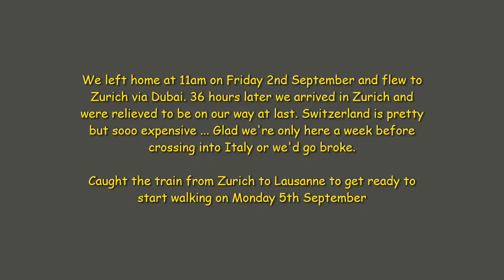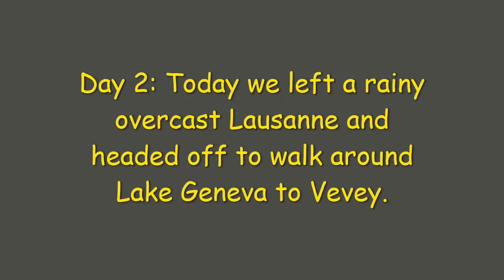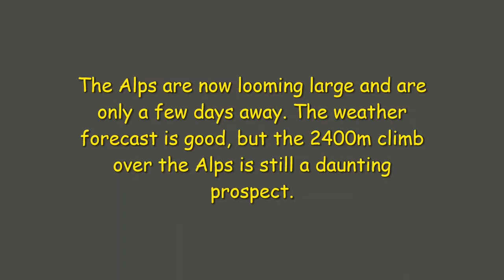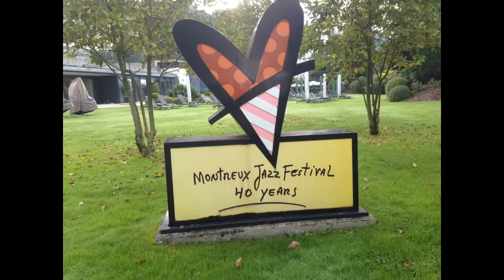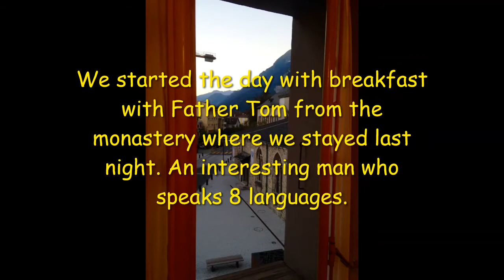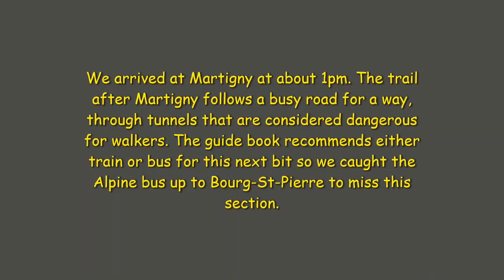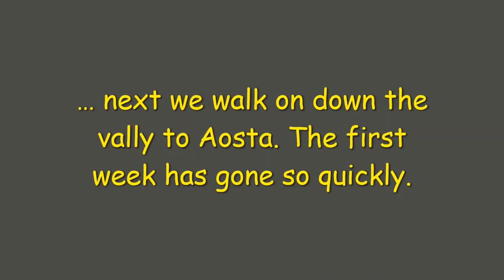1. Via Francigena 2016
The start of the journey